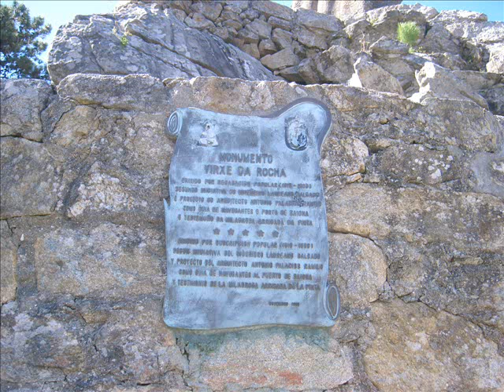Galicia, Terra de Meigas (Baiona)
Baiona (Pontevedra)

HISTORIA;

Baiona fue fundada en el año 140 a.c. por Diómedes de Etolia, hijo del príncipe Tideo, que fundó Tui.

Desde 1201, en que fue declarada Real por Alfonso X, su puerto ya gozaba de privilegios para el comercio marítimo, lo que la convertía en una de las principales villas de la época. A finales del XIII, el Rey de Portugal Fernando I ataca la fortaleza de Monte Boi. Dada su importancia estratégica, es motivo de lucha durante años entre los dos reinos, época en la que son fortalecidas sus murallas.

En 1474, Pedro Alvarez de Sotomaior, más conocido por Pedro Madruga, arrasa la villa asesinando a muchos de sus vecinos.

El 10 de Marzo de 1493 llega al puerto de Baiona despues del Descubrimiento de América, la carabela La Pinta, capitaneada por Martín Alonso Pinzón, siendo sus habitantes los primeros en conocer el Descubrimiento del Nuevo Mundo.

A partir de entonces, la villa entra en un período de esplendor gracias a los favores otorgados por la corona, pasando a denominarse Monte Real la fortaleza de Monte Boi y gozando su puerto de los más importantes privilegios.

El pirata Drake también quiso hacer de las suyas en esta zona de la costa pero tuvo que desistir del intento. A finales del Siglo XVI, se asienta en la bahía la importante flota del Felipe II.

En la actualidad, Baiona es uno de los centros turísticos de las Rías Baixas. A su estupenda climatología y sus buenas playas une el paseo marítimo y su puerto deportivo, considerado uno de los mejores de Galicia y sede de numerosos eventos relacionados con el mundo de la vela.